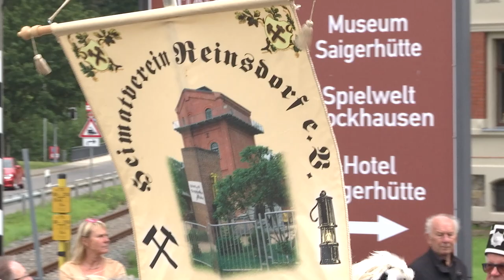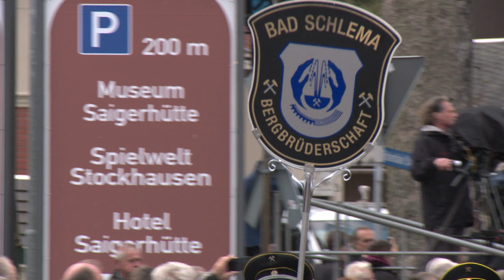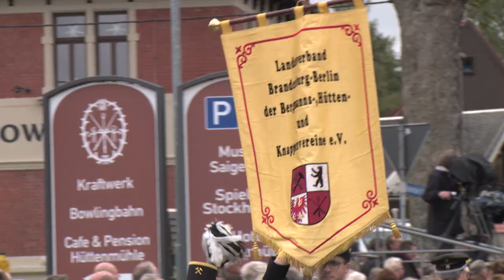Bergparade zum 6. Sächsischen Bergmanns-, Hütten- und Knappentag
Am Sonntag, den 11. September 2022, erlebten die Olbernhauer und ihre Gäste die in diesem Jahr größte Bergparade Deutschlands mit knapp 1700 internationalen Teilnehmern anlässlich des 6. Sächsischen Bergmanns-, Hütten- und Knappentages.